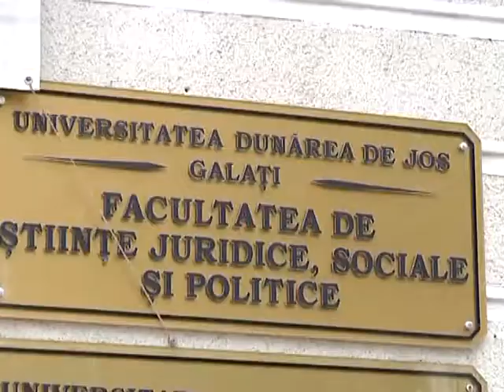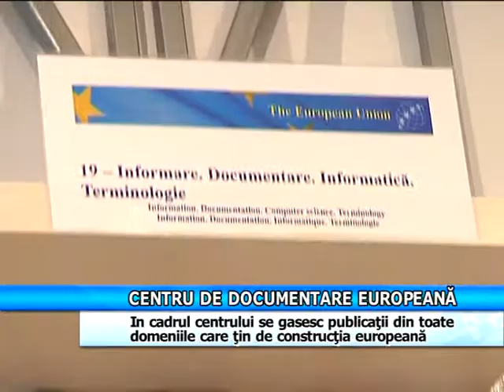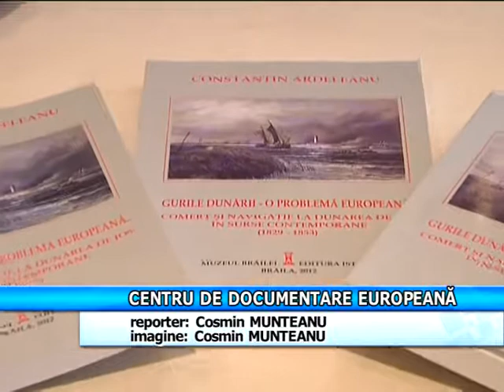CENTRU DE DOCUMENTARE EUROPEANA